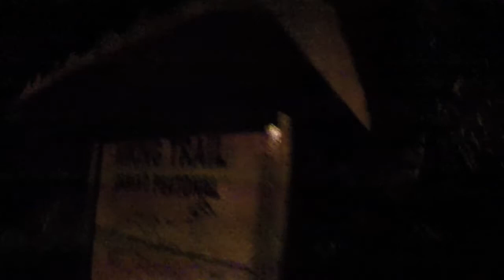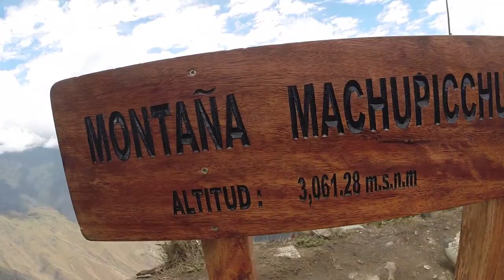Adventure to Machu Picchu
what a epic adventure trip we did to Machu Picchu from a great hostel to the most amazing place on earth! doing all different activities. Please watch and enjoy!!